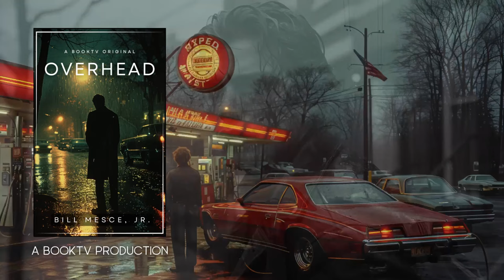OVERHEAD - A Eighties Underworld Story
Shortlisted for BookTV's first ever writing content making it a BookTV Original.

"Overhead" by Bill Mesce Jr. takes readers to the gritty streets of Passaic, New Jersey in the fall of 1983. The story revolves around Tiny Terry, a Vietnam veteran who now owns an auto glass shop. His life is a tumultuous blend of running a struggling business, dealing with the remnants of a failed marriage, and navigating the murky waters of local organized crime.

Terry's character is complex and layered; he is a man grappling with the consequences of his choices, both past and present. His world is one where the lines between right and wrong are blurred, and survival often means making tough, morally ambiguous decisions. The narrative delves into Terry's interactions with a colorful cast of characters, including Juanita, the no-nonsense bookkeeper, and his ex-wife's persistent lawyer, painting a vivid picture of a man caught in a web of his own making.

As Terry tries to keep his business afloat, he finds himself increasingly entangled in illegal activities, including car theft and dealing with shady figures from the underworld. His journey is a gripping exploration of the human psyche, showcasing the struggle between a desire for redemption and the allure of easy money.

"Overhead" is not just a story about crime; it's a deep dive into the soul of a man seeking purpose and meaning in a world that often seems devoid of both.